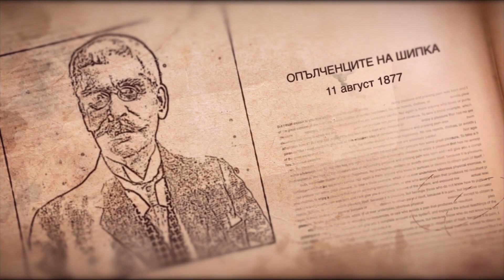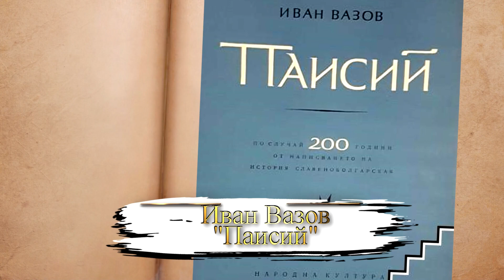ЛУД ЛИ БЕ ПАИСИЙ, КОГАТО ИЗВИКА: "ОТ ДНЕСКА НАТАТЪК БЪЛГАРСКИЯТ РОД ИСТОРИЯ ИМА И СТАВА НАРОД!"?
БОРИС НАНКОВ НА 12 ГОДИНИ РЕЦИТИРА ПО НЕВЕРОЯТЕН НАЧИН СТИХОТВОРЕНИЕТО НА ИВАН ВАЗОВ "ПАИСИЙ".